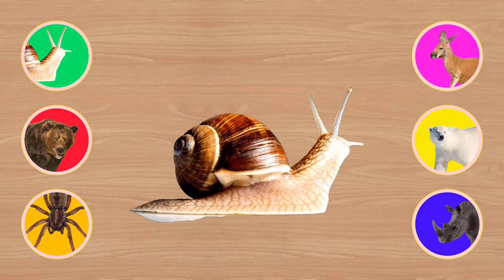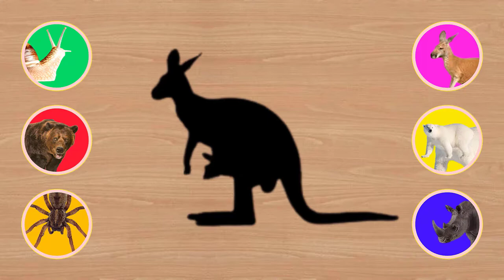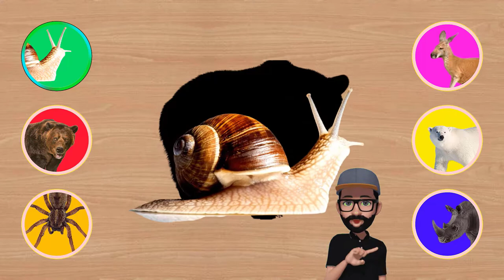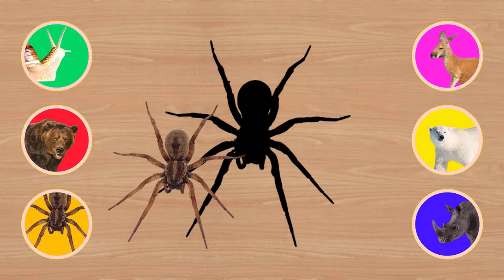🔴What Is This Animal🌳Kangaroo, Snail, Bear, Polar Bear,Spider,Rhinoceros,🌻Learn Wild Animals Sound🎃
Children learn to read by sounding out words. This approach is known as phonics. It's a great way to teach kids words. All my videos are made in this way. In these videos, I have mentioned the names of the animals along with their original images. This will allow the children to recognize the animal with the correct pronunciation and spelling.

So, help your little kids. Watch the videos. Give them the right knowledge about everything in the environment.
Click on the BELL BUTTON to get instant notification for each video.
How can I help my child learn words?

To build your child's vocabulary, the best things to remember are:
Observe, Wait and Listen to her.

👉Follow her lead.
👉Read with her.
👉Use gestures.
👉Repeat important words often and throughout the day.
👉Use words that go beyond the here and now.
👉Use rare and unusual word.

Telephone, Radio, Desktop, Laptop,  Mobile, Television, 🌻 Educational videos for Kids 🎃

🔴What Is This Animal🌳Tiger, Zebra, Elephant, Goat,Camel, Giraffe🌻 Learn Wild Animals Sound and Name🎃

🔴What Is This Animal 🌳 Fox, Bear, Tiger, Giraffe, Hyena, Rhinoceros🌻Educational videos for toddlers🎃

🔴What Is This Animal 🌳 Elephant, Camal, Horse, Zebra ,Cow, Donkey, 🌻Kids Learning & Education Video🎃

Kangaroo,
Kangaroo Baby,
Kangaroo Kids,
Kangaroo Cartoon,
kangaroo sounds,
Kangaroo Song,
Kangaroo for Kids,
Kangaroo pet,
kangaroo jumping,
Snail,
Snails,
Snails for kids,
water snails,
snail snail song
snail cartoon,
Bear,
Bear for Kids,
Bear Cartoon,
Polar Bear,
Polar Bear Cartoon,
Spider,
Spider for kids,
Spider Cartoon,
Rhinoceros,
Rhinoceros for kids,
Rhinoceros cartoon,
animal sounds,
animals cartoon for kids,
baby cartoon 3d,
birds names and sounds,
pet animal sounds,